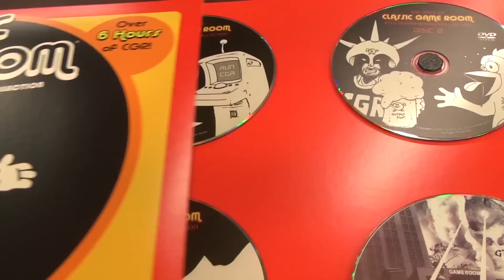Classic Game Room Q&A - Games, Games, Games, Games, Games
Classic Game Room Q&A Thursday July 16, 2015

LORD KARNAGE Book 1